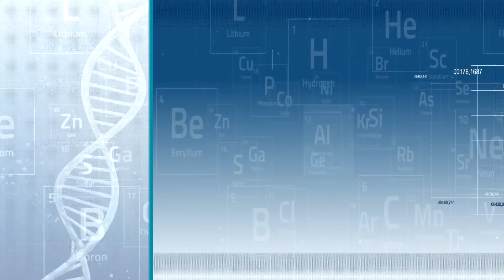Egészség mentén: Dinamikus manuálterápia (2017.04.19.)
Téma: Dinamikus manuálterápia